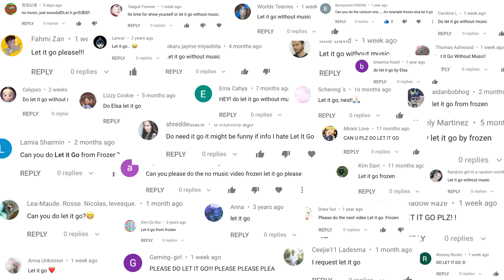LET IT GO - Frozen (WITHOUTMUSIC Parody)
Help us find new cures for cancer!

We can't get enough of Frozen, Frozen II and all the great songs! So we just HAD to make a parody of our favourite one...What do you guys think? And which other Disney songs would you like to see withoutmusic?

If you liked Let It Go without music, give it your thumbs up and don’t forget to tell us which music video you’d like to see withoutmusic next on our channel! We make our videos on request!!

Stay awesome and have a wonderful day!

Hi there! We're Erik and Eline and on this channel we create Music Videos Without Music! Wait.. but... isn't that weird? YES! Is it fun? ABSOLUTELY!

Both of us got so hooked on YouTube and making videos since 2015. Erik even became a YouTube Ambassador for The Netherlands. We like it so much that we both have other channels as well. Eline creates music videos WITH music on her channel Eline Vera, and Erik likes to travel the world while making cool 360 videos on Around The World.

These channels together with this channel Without Music are all part of House of Halo.

And since you made it this far with reading... please help us cure cancer by visiting our foundation

We really appreciate it, thank you CHERRY much!